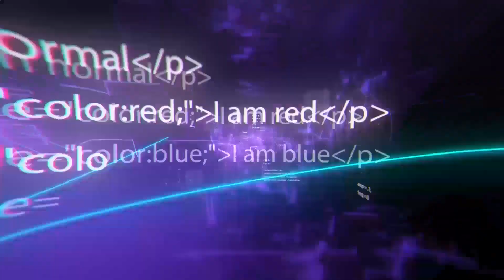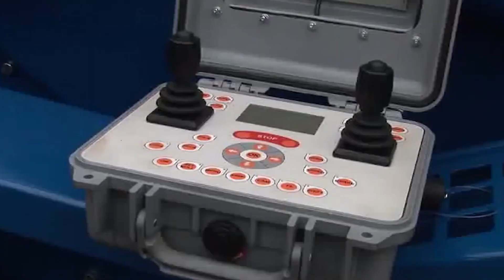10 geniales gadgets militares y policiales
10 geniales gadgets militares y policiales